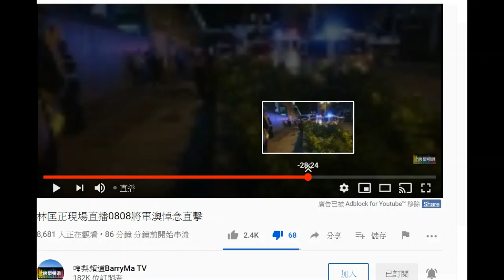20200808 啤梨晚報偷錢賊林匡正死出街扮記者呃腦殘係封鎖線入面，但柒到影到自己係封鎖封線出面。目的係呃腦殘係真記者而無俾黑警票控